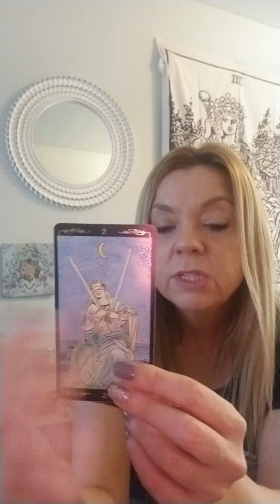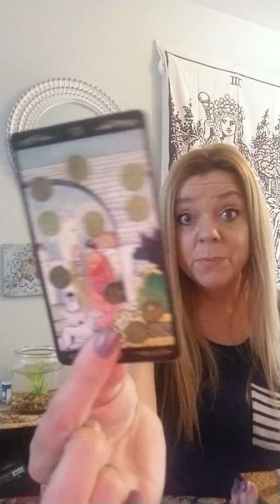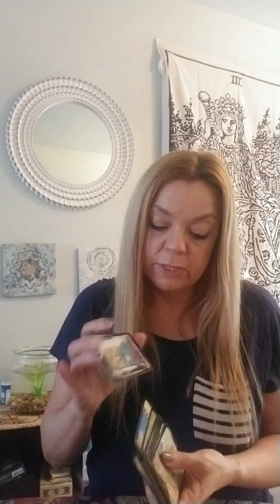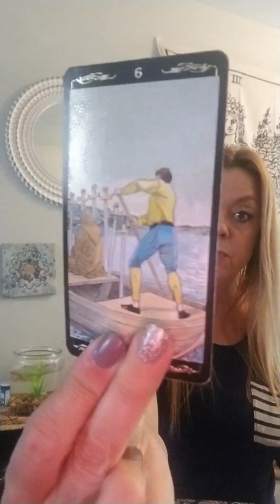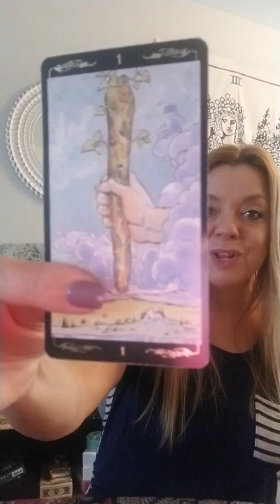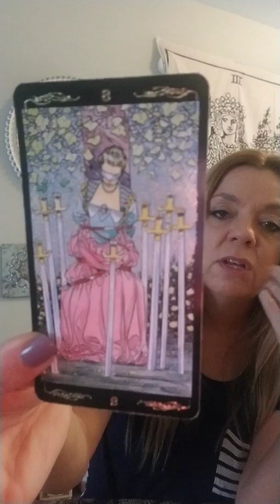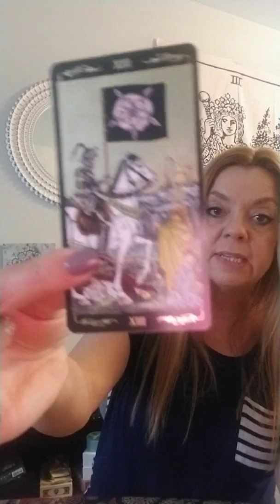Taurus - Second time around? - January 11 - 18